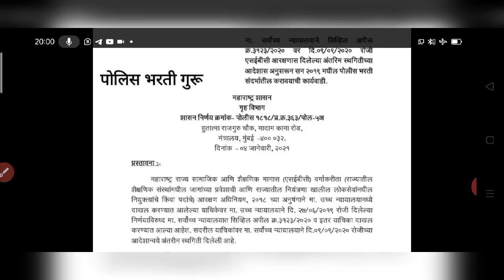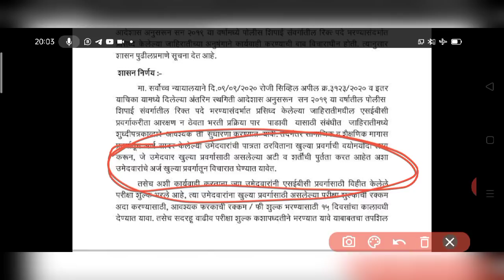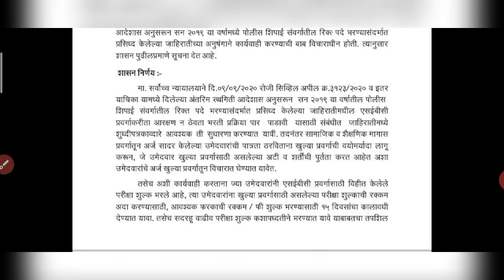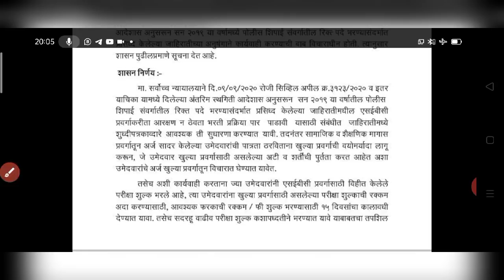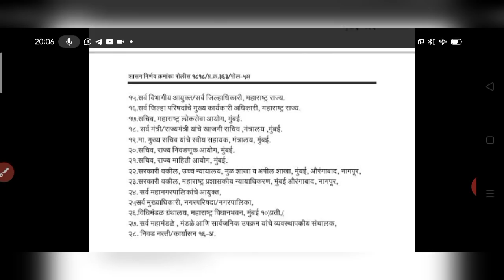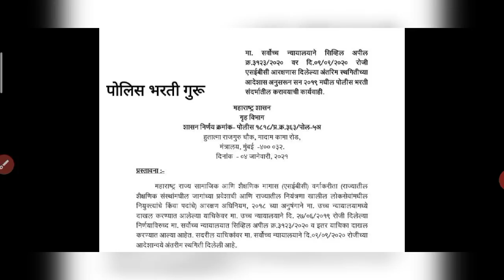Update!! पोलिस भरती नवीन GR प्रसिद्ध!! SEBC उमेदवार अर्ज एडिट होणार!!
हारदे'ज ऑनलाईन पोलिस अकॅडमी आयोजित

भव्य सराव सत्र परीक्षा
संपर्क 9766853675